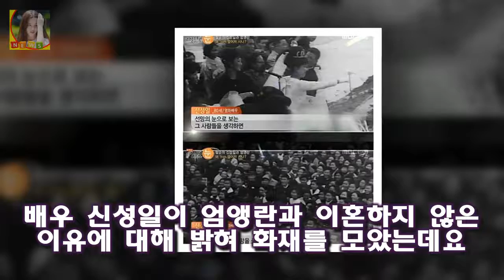한편 과거 자서전으로 세간에 충격을 줬던 신성일은 MC가 다른 여성을 좋아한다는 얘기가 가슴 아팠지 않겠 신성일 엄앵란 결혼 이혼 않아는 이유 별거 자녀 김영애 사진 사망이유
신성일 엄앵란 결혼 이혼 않아는 이유 별거 자녀 김영애 사진 사망이유 배우 신성일이 엄앵란과 이혼하지 않은 이유에 대해 밝혀 화재를 모았는데요
예전 MBC 리얼스토리 눈에선 신성일 엄앵란의 이야기가 방송됐었죠
한편 과거 자서전으로 세간에 충격을 줬던 신성일은 MC가 다른 여성을 좋아한다는 얘기가 가슴 아팠지 않겠나?라고 질문하자 엄앵란은 가만 보면 굉장히 머리가 좋은 여자다

버뮤다삼각지대의 실종사건 원인과 생존자 아틀란티스설  마치 버뮤다삼각지대의 해역안으로부터 흡착기로 마구잡이로 빨아들이 듯이 원인도 이유도 없이  이렇게 많은 배와 비행기와 사:
[종합] 나혼자산다 기안84의 서울입성기부터 성훈의 폭풍먹방 신년회까지 2018년 가즈아  19일 방송된 MBC 나 혼자 산다에서는 기안84의 서울 입성기와 배우 성훈의 지옥:
화신 - 마음을 지배하는 자 요약;SBS 화 23시 15분 (연예/오락 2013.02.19~) 소개; 박형식 아버지 BMW 코리아 이사박형식 재벌설 해명 광희 여동생..!!! :
SBS스페셜 개저씨 뜻 의미 테스트 슬레이어  SBS스페셜 개저씨 뜻 의미 테스트 슬레이어 13일 방영된 SBS 스페셜에서 개저씨와 관련된 내용이 방영되었는데요 처음에는 개저:
이재진 탈영과 동생 이은주 그림자  어떻게 보면 대중들의 관심이며 어차피 알려지게 될 것이지만 연예계에 관심이 없는 인물이 또 다시 주목을 받고 좋지 않은 과거가 주목을 받으:
최대철 부인(아내) 최윤경 결혼스토리  최대철 키는 181cm로 소속사는 셀트리온 엔터테인먼트입니다:
투투 황혜영 뇌종양 나이 가족 자녀  그녀는 투투로 데뷔를 해서 그 당시 인기도는 어마어마 했습니다:
문제적 남자 어반자카파 권순일 수지 실제 성격 소탈하고 털털하다 폭로?  듣고 말하고 쓰는 것을 한 번에 해야하기 때문에 기호를 만들어 사용 했습니다: